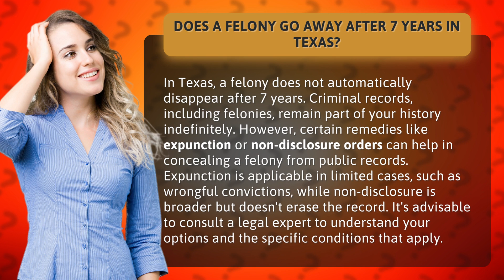Does a felony go away after 7 years in Texas?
Clearing Your Record: Understanding Felony Laws in Texas • Clearing Your Record • Discover the truth about felony convictions in Texas and learn about the options available to clear your record. Find out if a felony automatically disappears after 7 years and explore remedies like expunction and non-disclosure orders that can help conceal your criminal history. Consult a legal expert to understand your options and the specific conditions that apply.